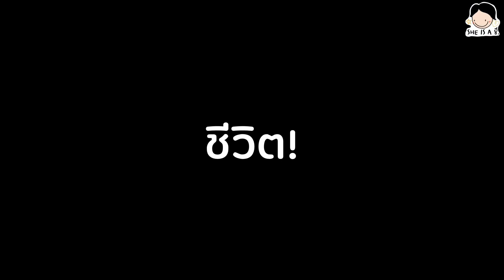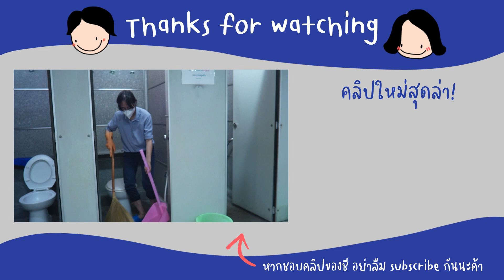เรามี Ego?🤔อีโก้หนามแหลมทิ่มแทงคนอื่น,นิสัย,แก้ไขได้ เราทำได้,มนุษย์เท่ากัน ✨| She is a ชี EP.10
เคยมั้ย ? รู้สึกยอมไม่ได้ ฉันถูกที่สุด ..

ในขณะที่ อีโก้ ในตัวเราเป็นหนามแหลมทิ่มแทงคนอื่น
เราเองก็ วิ่งแข่ง กับกิเลส (ความอยากมี อยากได้ อยากเป็น) ในใจตัวเองเช่นกัน

คนอื่นก็ทุกข์เพราะอีโก้ของเรา
เราเองก็ทุกข์เพราะอีโก้ของตัวเอง

🙌🏻คลิปนี้พี่ชีจัดเต็ม
*  How to ลดอีโก้ที่วัดพระธรรมกายใช้ฝึกคนมาแล้วกว่า 50 ปี
* ทบทวนตัวเองด้วย 4 Checklists สะท้อนชีวิตจริงสุด ๆ
* แถม 6 Steps ง่ายมาก ทำได้ที่ห้องน้ำบ้านเราเอง
หืมมม ห้องน้ำ?

ดูคลิปนี้จบ เปิดใจ แล้วลองด้วยตัวเองเลยค่ะ
ใครทำใครได้!

ลองทำแล้วเป็นยังไง คอมเมนท์บอกกันหน่อยนะคะ :)

🚩ติดตามรายการคลิปสั้น ๆ ได้ทาง

00:00 Intro อีโก้หนามแหลมทิ่มแทงคนอื่น
00:46 4checklists เราเป็นคนมีอีโก้หรือเปล่า?
02:33 เฝ้าระวังอีโก้ในตัวเอง
02:56 How to นี้ทำกันมาแล้วกว่า 50 ปี
04:20 ลดอีโก้ด้วยวิธีนี้เอง?
05:48 6 Steps ลดอีโก้ที่ทุกคนทำได้ ฉบับผู้สร้างวัดพระธรรมกาย
11:54 ลงมือทำแล้วได้สิ่งนี้นี่เอง?